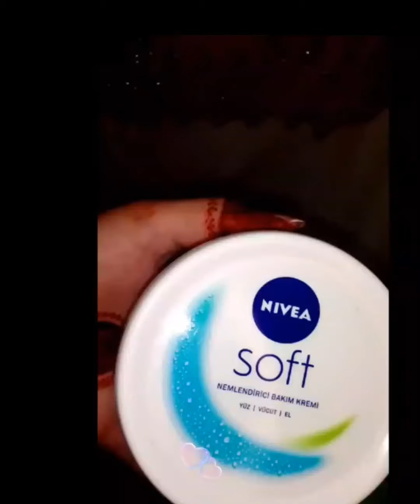Sweat Proof Makeup For SUMMERS || Long Lasting / Oil Free Makeup Routine